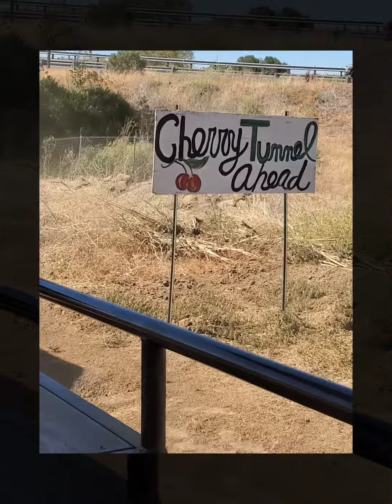Cherry Picking with the Fam 🍒 May 29, 2021